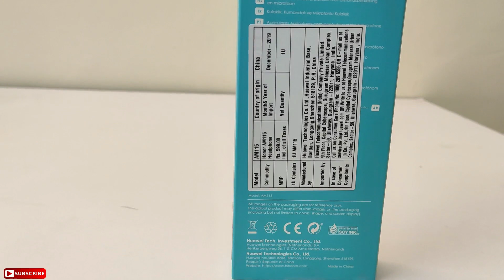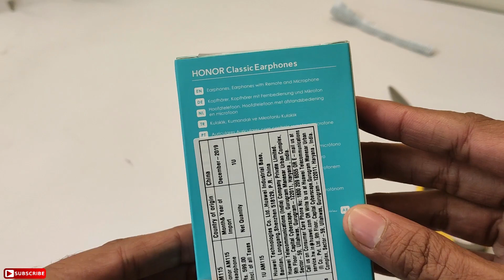Honor AM115 Half in-Ear Earphone with mic Review | Best Earphone Under 500 Rs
This is a video about Honor AM115 Half in-Ear Earphone with mic Review with proper unboxing. This is the Best Earphone Under 500 Rs with premium Half in-Ear design and balanced bass and treble.

The Honor Half in-Ear earphone comes with three control buttons for volume and calls. Also, it has a built-in microphone for calls during listening to songs.

The Honor AM115 Half in-Ear Earphone has solid ABS plastic build, which looks very premium and of course solid. The design of this earphone is half in-ear which is very comfortable for long durations use.

You will get a premium level of music quality with balanced bass with a high volume level. It looks cool in pure white color.

Honor AM115 Half in-Ear Earphone,
Honor AM115 review,
Honor Half in-ear earphone review,
the best earphone under 400 Rs,
earphone with microphone,
the best earphone like apple earphone,
Apple earphone design earphone,
best half in-ear design earphone,
earphone with bass,
best branded earphone,
branded earphone below 500,
Search&Share,
earphone with three control buttons,
Honor classic earphone,